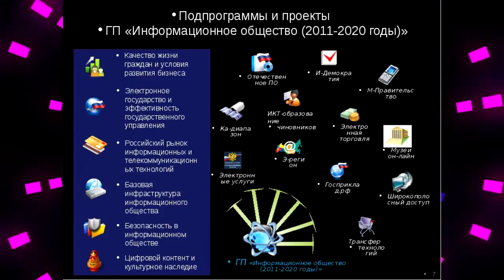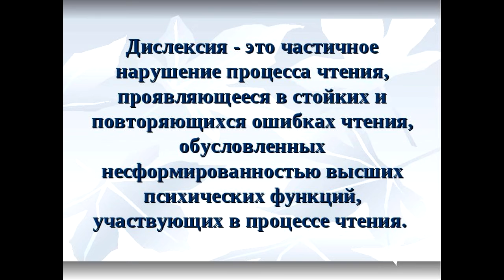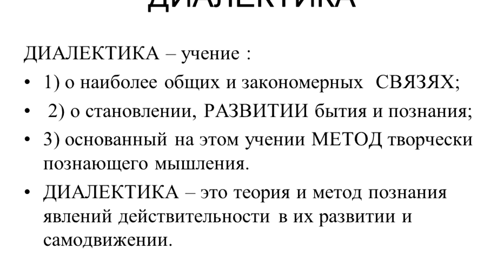Эль Мюрид. текст про Инфоррмационное общество . формулировки .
текст Анатолия Несмияна. При всей спорности его суждений в статьях и материалах. всё кроме выводов его сугубо субъективных (возможно в силу избытка информированности) у него в блоге интересно и остро. данный же текст полон формулировок достаточно понятных многим, которых нужно просвещать "Разумным от народа" Текст читал Роман Халиман. февраль 2017